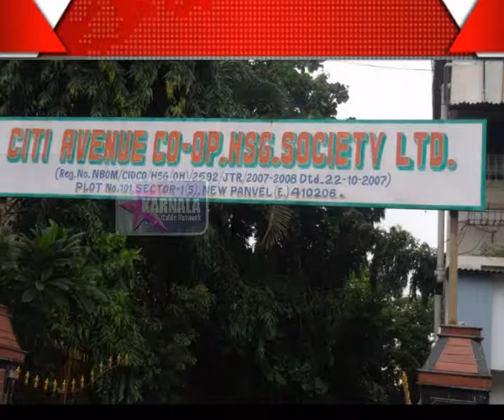27 7 2015 New Panvel Patre Shed Padle Marathi News